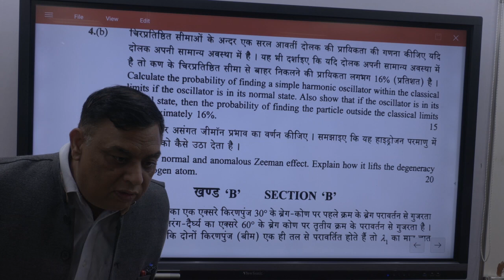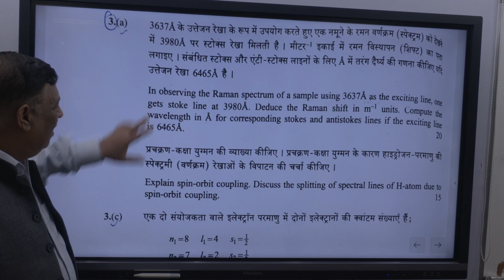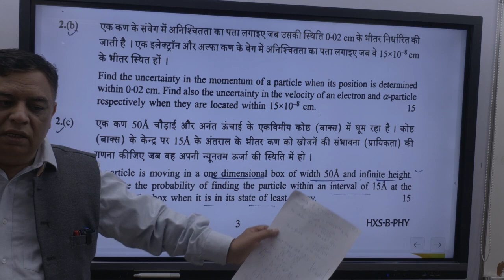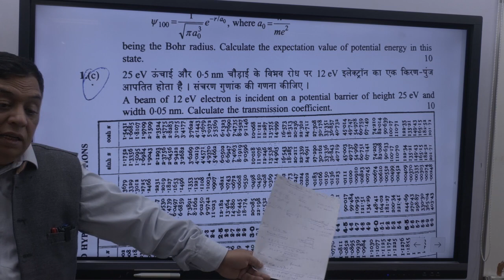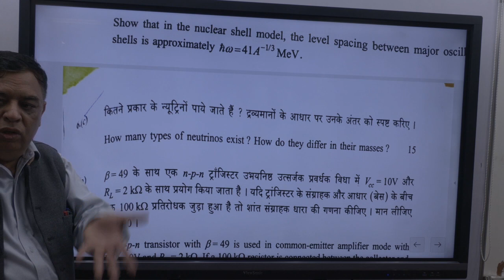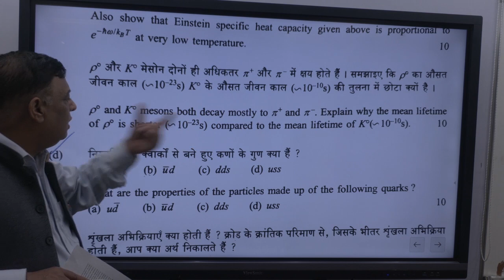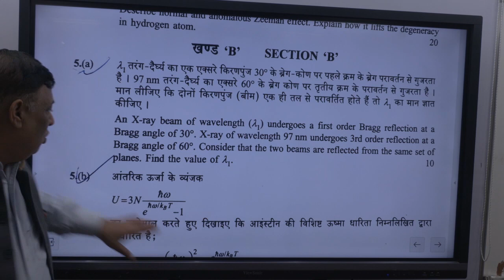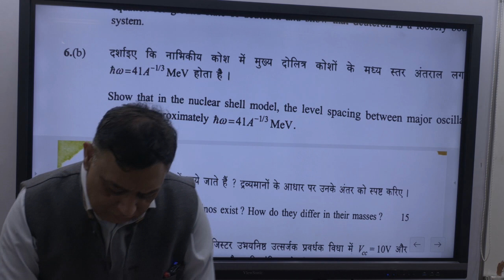CSE 2021 PHYSICS OPTIONL PAPER - 2 DISCUSSION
PAPER - 2   DISCUSSION
UPSC / Civil Services Exam 2023
𝗚𝗦 𝗙𝗢𝗨𝗡𝗗𝗔𝗧𝗜𝗢𝗡 (𝗣𝗿𝗲𝗹𝗶𝗺𝘀-𝗰𝘂𝗺-𝗠𝗮𝗶𝗻𝘀)

𝗕𝘆 𝗖𝗼𝘂𝗻𝘁𝗿𝘆'𝘀 𝗧𝗼𝗽 𝗠𝗲𝗻𝘁𝗼𝗿𝘀
• D.P. Vajpayee
• Rangan Dutta (IAS Retd.)
• A.P. Ojha
• M K Mohit
• Abhash Baidyanathan

𝗢𝗨𝗥 𝗢𝗣𝗧𝗜𝗢𝗡𝗔𝗟𝗦:
• Physics by D.P. Vajpayee Sir
• Chemistry by Dr. RK Singh
• Mathematics by Vajpayee & Shukla Sir
• History by M.K. Mohit Sir
• Sociology by ex-Prof. DU

| 18, Pusa Road, Karol Bagh, New Delhi- 110005